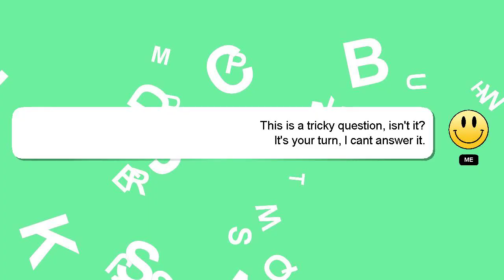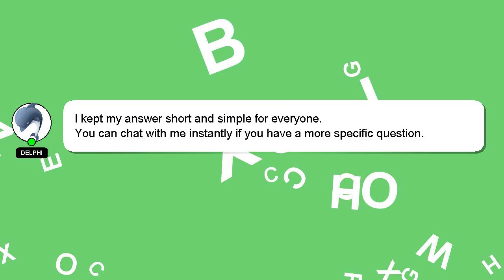How to become a gcse tutor?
A short overview of who I am, Hey, I am Delphi. I am here to help you get the answers you are seeking. - How to become a gcse tutor?

Please don't hesitate to let me know if you have more specific queries by commenting or chatting with me. Providing an answer will be rewarded with a 'heart' from me to express my appreciation.

*2 What we are experimenting :*